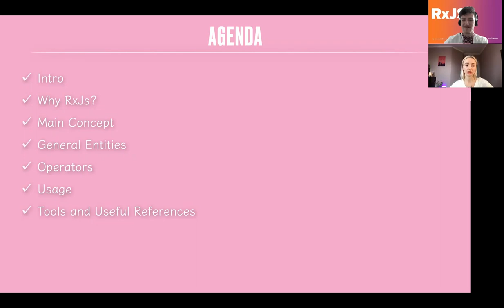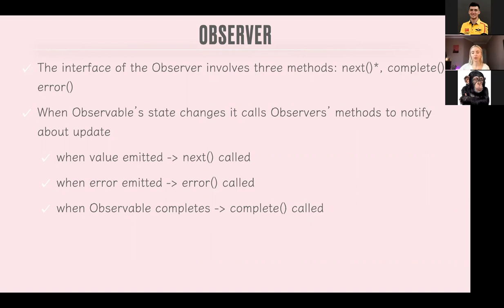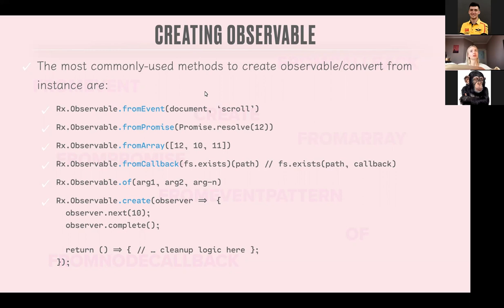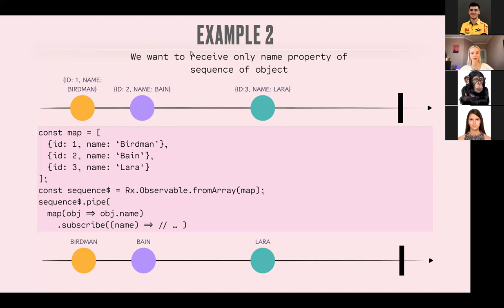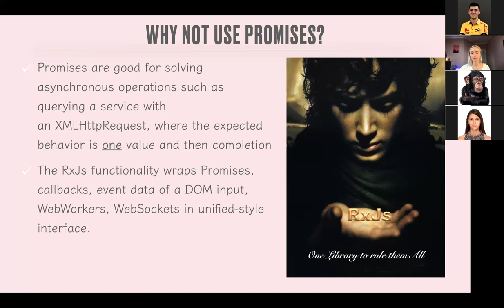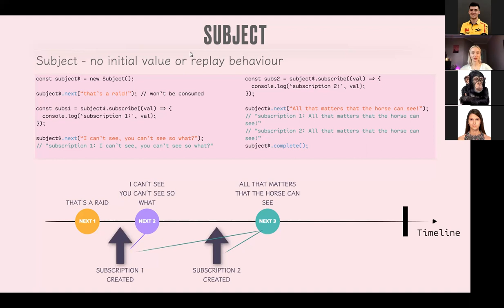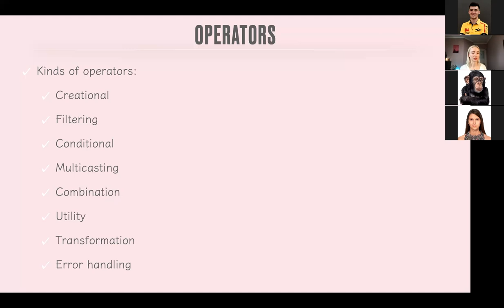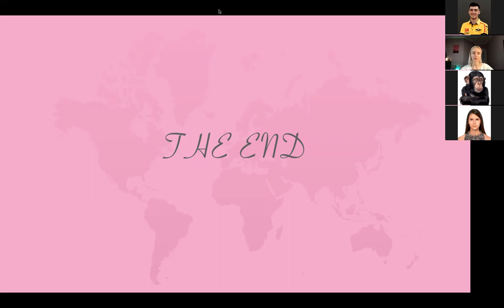RxJS by Anastasiia Skorobohata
In this presentation, we are going to get familiar with RxJs Library, its main concepts, general approach and entities. We will review several examples of how to use operators, differences between Hot & Cold observables, and also where to get complete information while learning or working with RxJS.